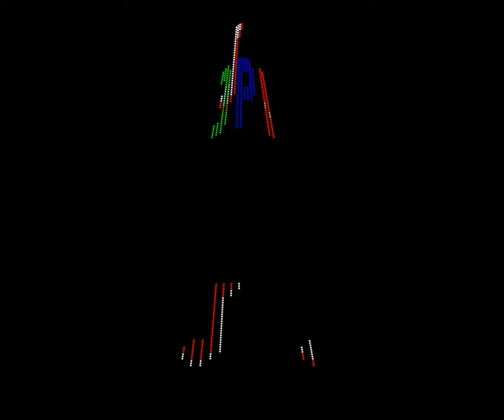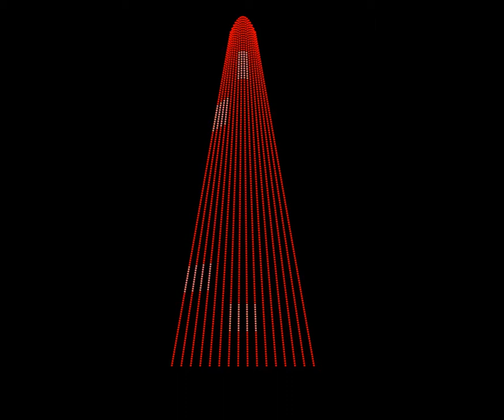Band Aid-Do They Know It's Christmas